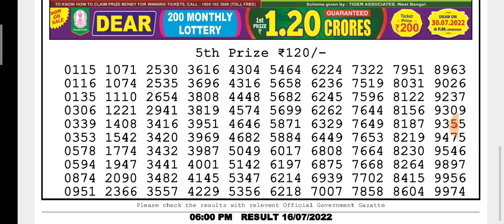🔴LIVE Day 06:00 P.M. Mars Saturday Dear Nagaland State Lottery Result Today।। Date-16/07/2022 ।